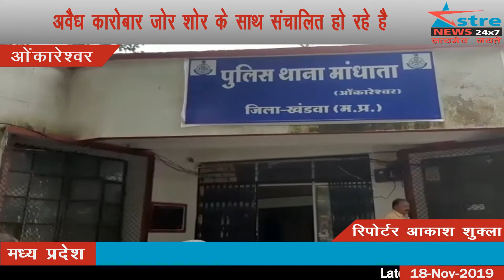अस्त्र न्यूज़ ओम्कारेश्वर : खंडवा सीएसपी ने तीर्थ नगरी में पकड़ा लाखों का सट्टा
श्व प्रसिद्व तीर्थ स्थल ओंकारेश्वर में अवैध कारोबार जोर शोर के साथ संचालित हो रहे है। यू तो ओंकारेश्वर भगवान देवाधिदेव महादेव की नगरी 12 ज्योंतिलिंगों में सुमार होकर विश्व के मानचित्र पर अलग धार्मिक पहचान रखती है परंतु इसकी यही प्रसिद्वता अपराधिक पृवत्ति के लोगों के आर्कषण का केन्द्र बन गई है। ओंकारेश्वर में कई प्रकार के अवैध कारोबार खुलआम संचालित हो रहे है। जिनकी लगातार सूचनाएं जिला पुलिस अधीक्षक तक आ रही थी इसके चलते शुक्रवार को पुलिस अधीक्षक डॉ.शिवदयालसिंह ने विशेष टीम गठित कर नगर पुलिस अधीक्षक ललित गठरे को किसी भी कीमत पर ओंकारेश्वर से सट्टा चलाने वाले गिरोह को पकडऩे की जवाबदारी दी थी। जिसपर सीएसपी ने अपनी एक टीम गठित की और ओंकारेश्वर पहुंचकर अपने मुखबिरों को सक्रिय कर वह कार्रवाई कर दी जिसपर जिला पुलिस को महीनों से इंतजार था। कार्रवाई में 1 लाख रूपये ज्यादा की रकम नगद जप्त हुई वहीं 17 मोबाइल फोन और 30 सट्टा पर्ची की बुक भी जप्त की गई। इसके साथ ही इस गिरोह का सरगना गजेन्द्र अग्रवाल भी अपने तीन साथियों के साथ पकड़ा गया। पुलिस द्वारा कार्रवाई में पकड़े गए आरोपी गजेन्द्र पिता एकनाथ अग्रवाल, केशव जोशी पिता राजेश जोशी ,लक्ष्मण चन्द्रावत पिता सजनसिंह चन्द्रावत एवं अजय सिंह पिता अर्जुनसिंह को गिरफ्तार किया है।